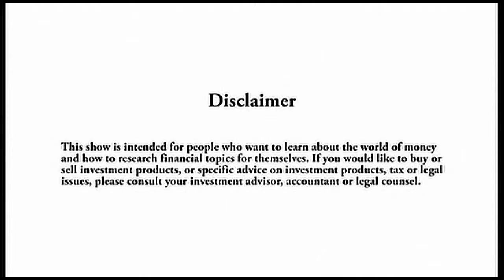Joe the Investor: Mortgages, Corporations and Real Estate Investment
What to consider as a real estate investor using a corporation in getting a mortgage and how you can get the best deal